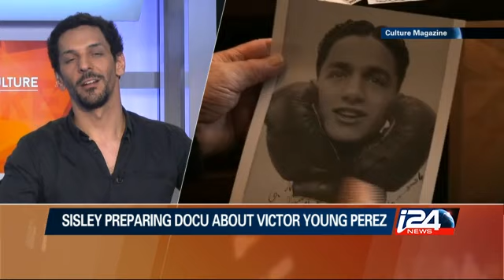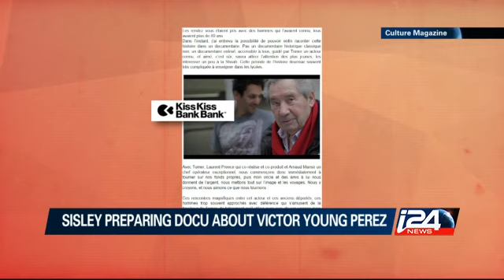Culture - 03/04/2015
We talk to French actor and comedian Tomer Sisley; We take a look at a documentary about Jewish Americans discovering religion in Israel; and we hear about a famous photographer who covered his subjects in honey i24news is an international 24-hour news and current affairs television channel based in Jaffa Port.